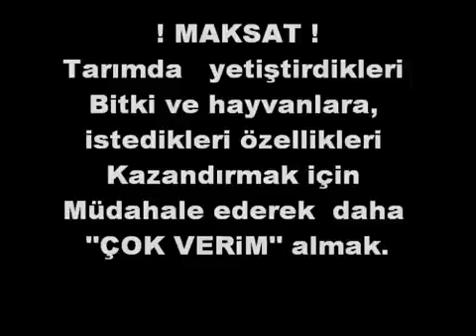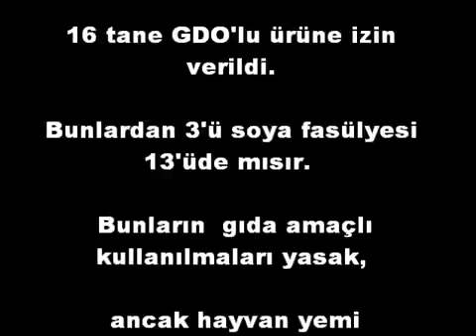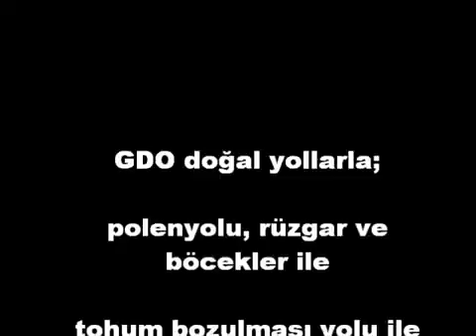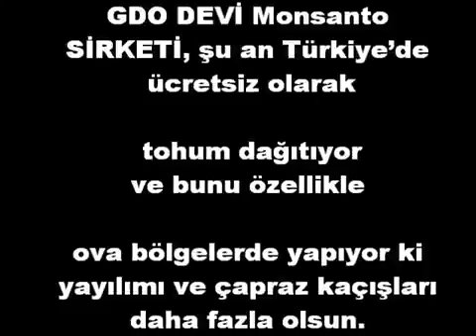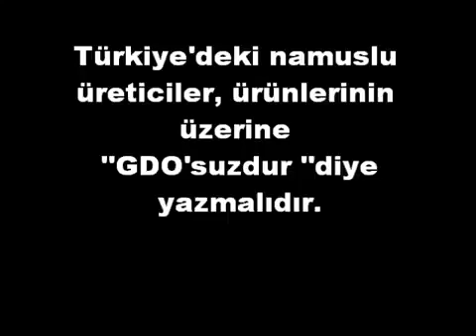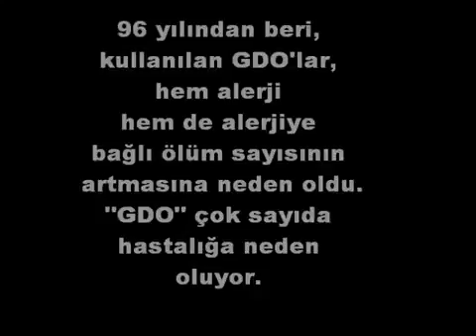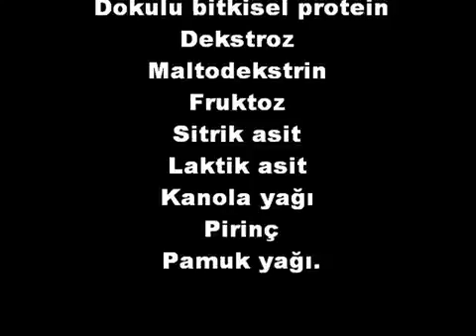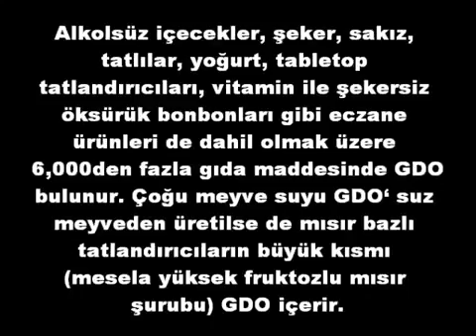G.D.O Genetiği Değiştirilmiş Organizmalar